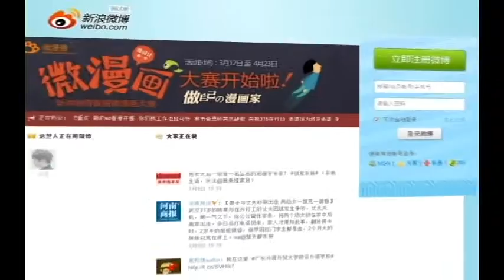05/20/2014 鳳點微薄